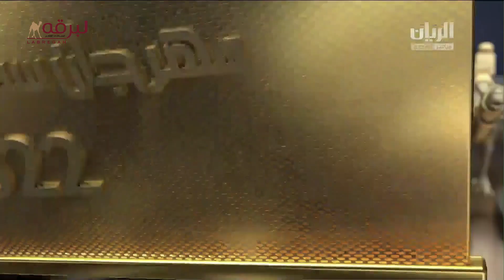ش21 منافسات الحقايق العامة (مهرجان سمو الأمير المفدى) صباح 19-3-2022